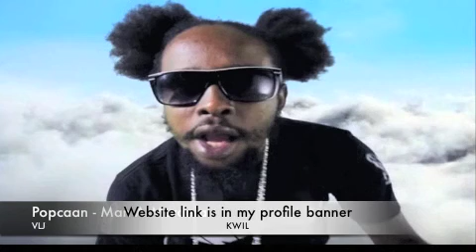2016 DANCEHALL MIX 13 - VYBZ KARTEL, ALKALINE, POPCAAN, MAVADO, DEXTA DAPS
Vybz Kartel, Alkaline, Masicka, Aidonia, Popcaan, Mavado, Tommy Lee Sparta | 2016 New Dancehall Mix 13th June,